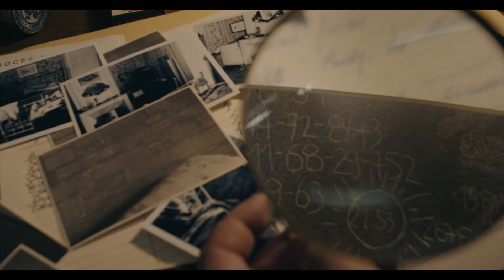MONSIEUR SPADE Official Trailer (2024) | HD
The year is 1963, and the legendary Detective Sam Spade (Owen) is enjoying his retirement in the South of France. By contrast to his days as a private eye in San Francisco, Spade's life in Bozouls is peaceful and quiet. But the rumored return of his old adversary will change everything.

Premieres January 2024